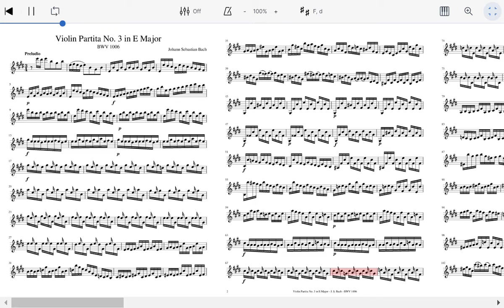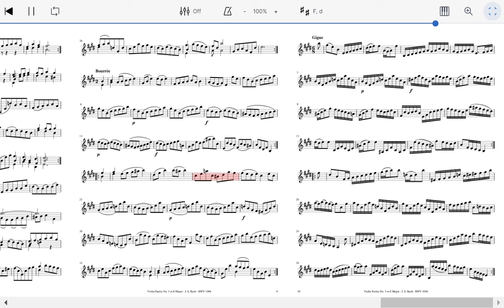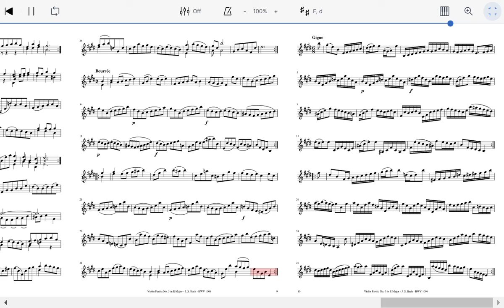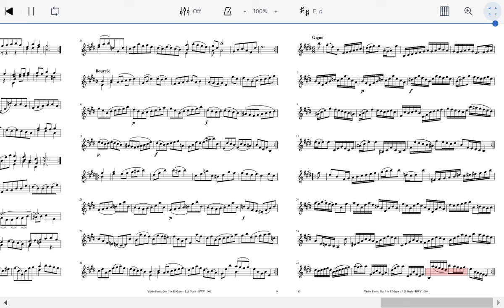Bach Solo Violin Partita No 3 in E Major BWV 1006